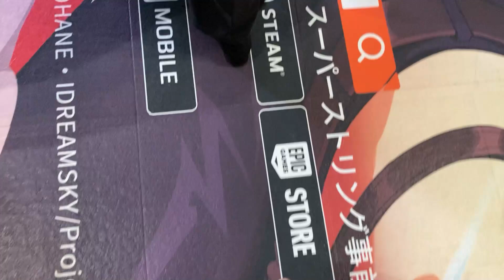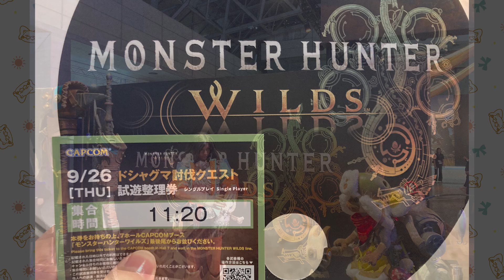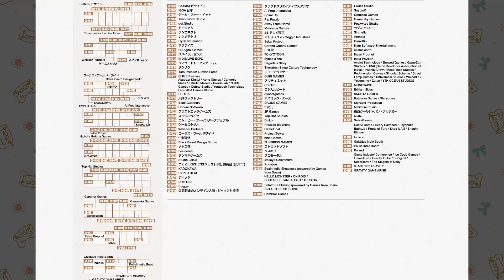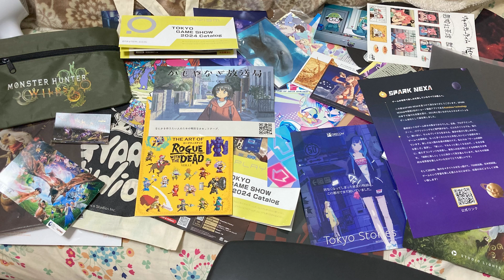【TGS2024】ビジネスデイログ＆会場雰囲気現地レポ / Vtuber東京ゲームショウ参戦【行ってきたLOG】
🎀あおものチャンネルの特徴
・落ち着いた低音ボイス
・就寝前配信メイン
・インディーゲームやってます

◆禁止事項 ◆
❌下ネタ・指示（アドバイスもたまにだけ、困っているときだけでお願いします）
❌リスナーさん、配信者に対するモチベ侵害・誹謗・中傷・批判に当たる発言
❌配信と関係もなく話題も出ていないような話（他のリスナーさんを置いてけぼりにしたくないです💦）
❌話題に上がっていない配信者様のお名前はご迷惑になるので出さないで下さい。他の方の配信でもあおもの名前は出さないでね！

上記行為を繰り返しで注意喚起、改善されない場合はブロックやコメント削除・タイムアウト等の処置をさせて頂きます。

他にもいろいろあるので、見てみてください！

🎀Special Thanks🎀
キャラデザ・イラスト　フェルネモ様

🎀よく使用させていただいている素材🎀
OP/ED　BGM